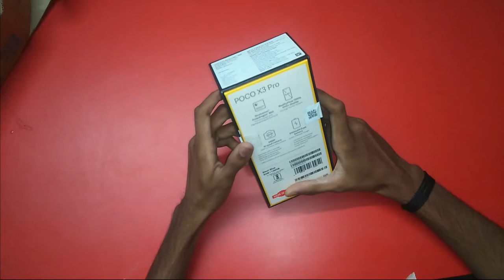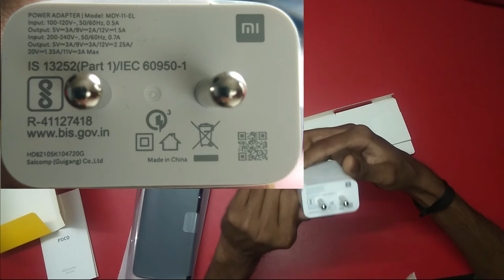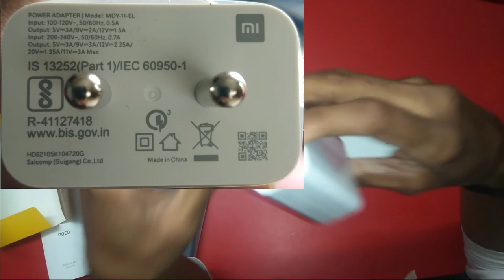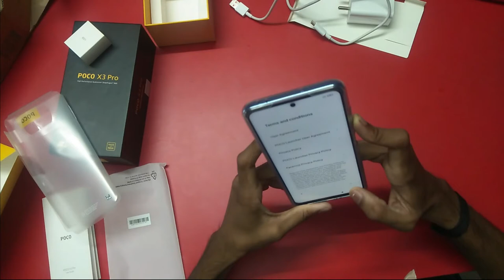MY FIRST MOBILE PHONE POCO X3 PRO UNBOXING || OJHA G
NIGHBOT COMMANDS
  !mobile
  !id
LOYALTY POINTS
  !points
  !top
  !tophours

⚓⚓【E】【Q】【U】【I】【P】【M】【E】【N】【T】

                                   35 fps supported

                             ⭕ 4gb ram
                             ⭕  500gb HDD

Pubg Mobile
Pubg India
Pubg News
Pubg Unban